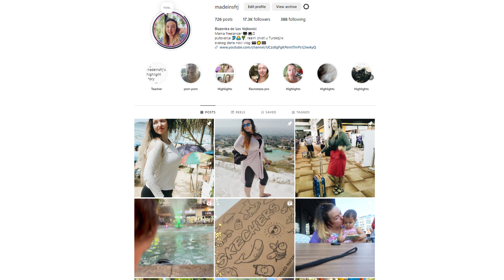Zanijemila od uzasa! Da li je moguce da ovakve stvari postoje u stvarnom zivotu?